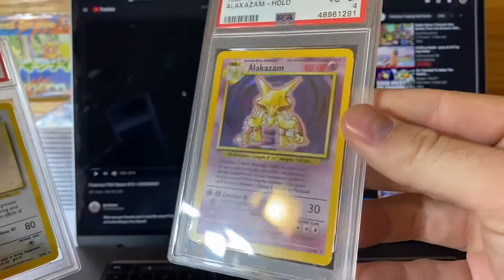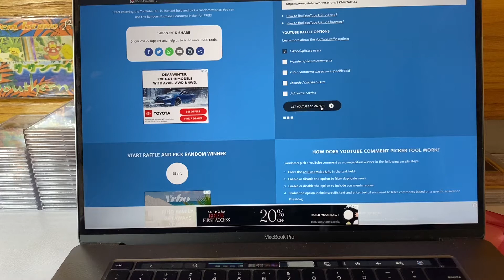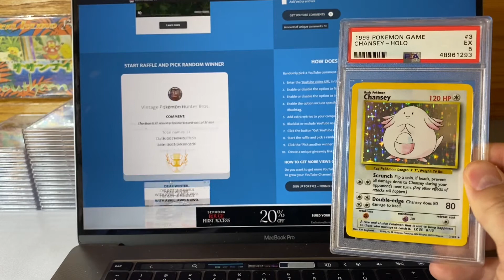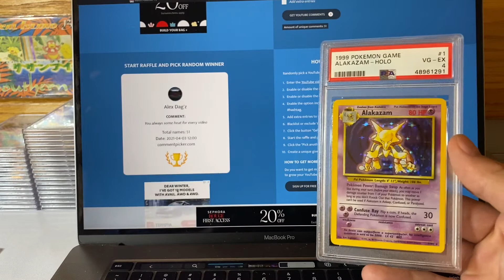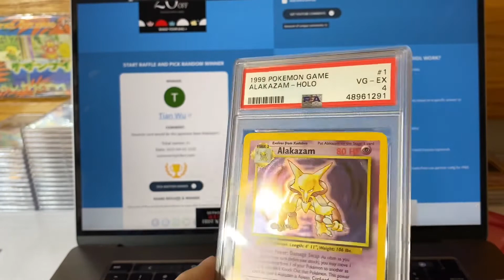GIVEAWAY winners announced!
Instagram.com/i_grow_herb